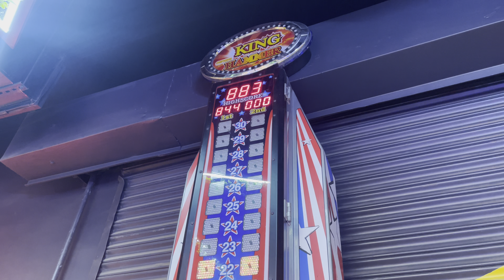Aaj mile hum bollywood star se | Heropanti cast | Mehul Gupta Vlog